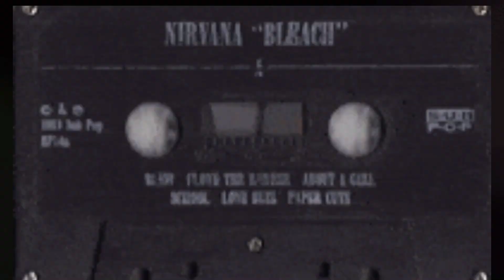mix music/relaxing no copyright